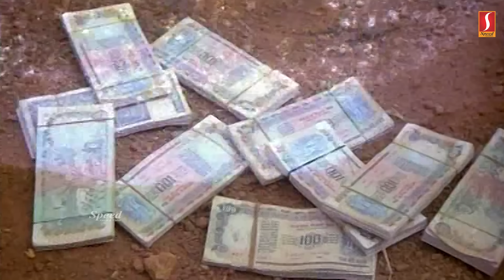കോമഡി രാജാക്കന്മാർ എല്ലാം ഒരു കുടക്കീഴിൽ | Innocent Jagathy Pappu Comedy | Dheem Tharikida Thom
Dheem Tharikida Thom is a 1986 Indian Malayalam-language comedy film directed by Priyadarshan. This film is about an innocent young man joining a ballet team just to express his love towards the main actress. Maniyan Pillai Raju and Lizy appears in the leading roles, supported by Mukesh, Nedumudi Venu, Sreenivasan, Jagathi Sreekumar and Shankar. The story is adapted from the British musical comedy film Happy Go Lovely

Screenplay by V. R. Gopalakrishnan
Story by
Priyadarshan
Happy Go Lovely(1951 film)
Produced by Anand
Starring Maniyan Pillai Raju
Lizy
Mukesh
Nedumudi Venu
Shankar
M. G. Radhakrishnan
Score:
Johnson